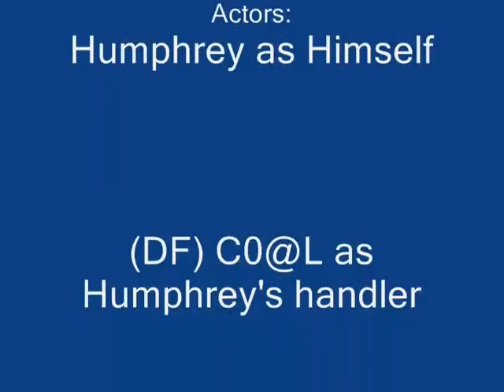Title 102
Description 102